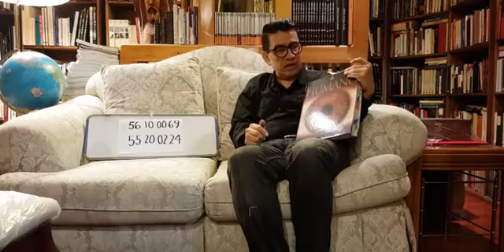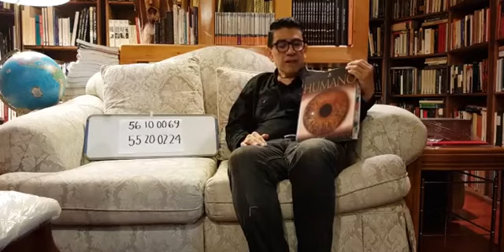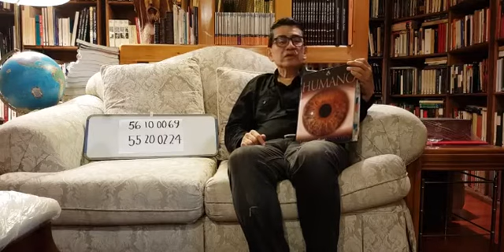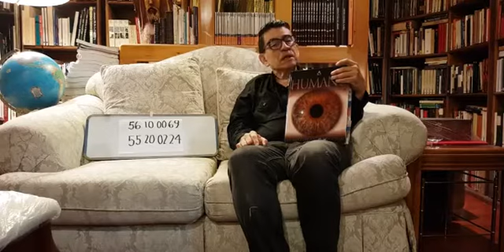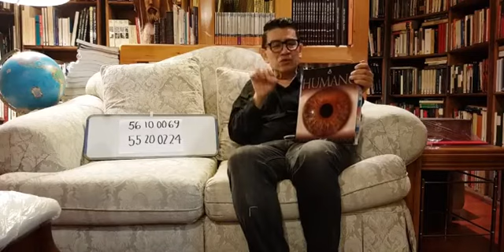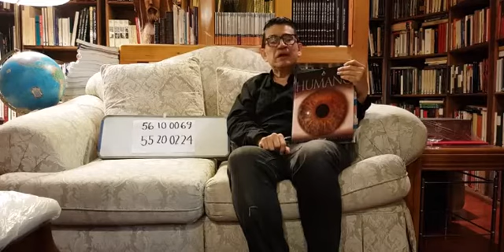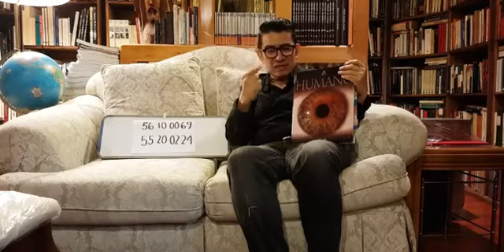Tutorial: aprender a leer ràpido.